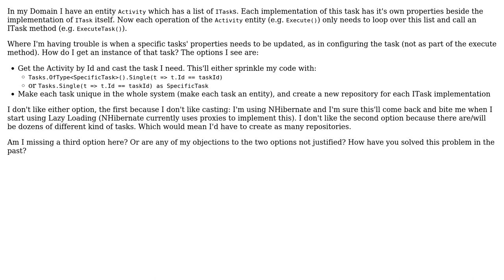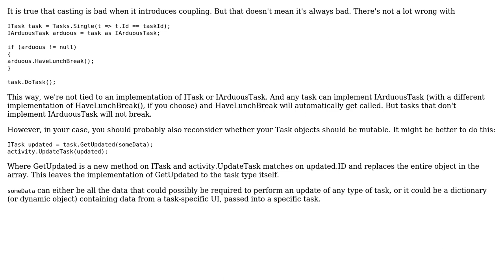Software Engineering: Alternatives to type casting in your domain (2 Solutions!!)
Software Engineering: Alternatives to type casting in your domain

With thanks & praise to God, and with thanks to the many people who have made this project possible! | Content (except music & images) licensed under CC BY-SA | Music | Images & others | With thanks to user pdr user k3b user dvdvorle and the Stack Exchange Network Trademarks are property of their respective owners. You are responsible for your own actions.